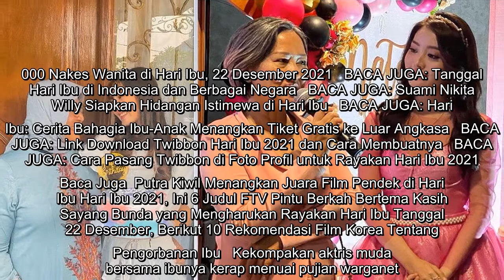Hari Ibu 2021: Potret 6 Aktris Muda Bersama Mama, dari Zoe Abbas Jackson Hingga Natasha Wilona